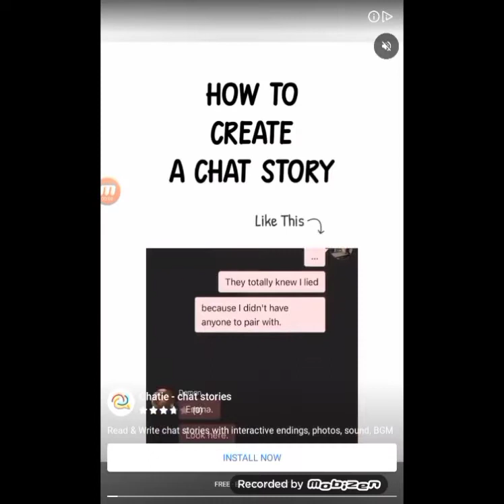Playing subway surfers again